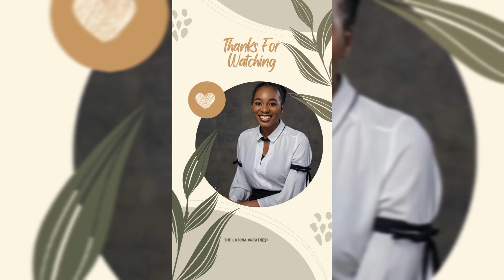THE DISEASE TO PLEASE || TLGS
People pleasers are not just nice people who go overboard trying to make everyone happy. Those who suffer from the Disease to Please are people who say "Yes" when they really want to say "No" - but they can't. They feel the uncontrollable need for the elusive approval of others like an addictive pull.

00:00- Intro
00:59- Definition of the disease to please
01:47- Consequences
03:10- Solutions
04:23- Conclusion